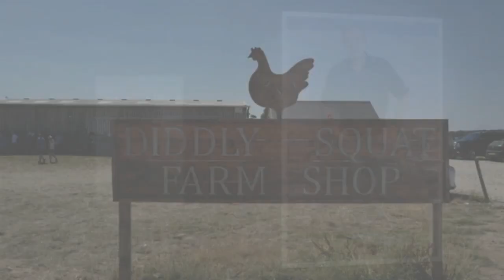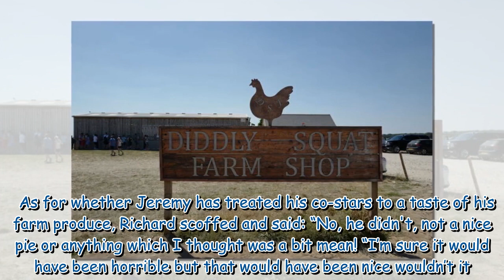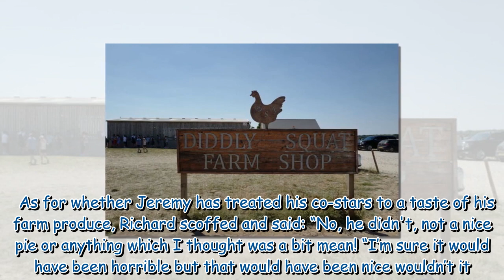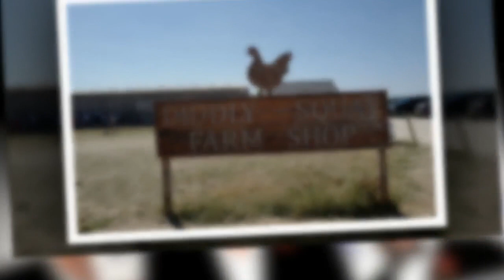Jeremy Clarkson ‘was stupid’ says longtime friend Richard Hammond